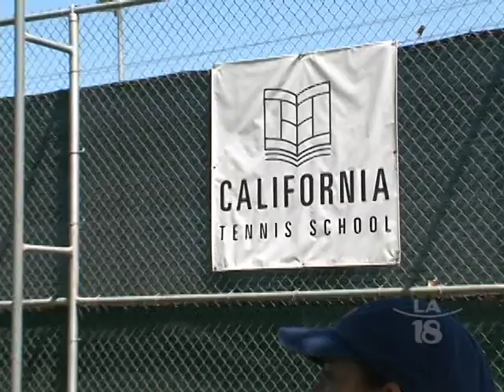PHL Tennis Star Joseph Lizado's School Produces Champions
As a former top tennis player for the Philippines, Joseph Lizado now trains extremely talented youth from all over the world & develops their skills to become champions.